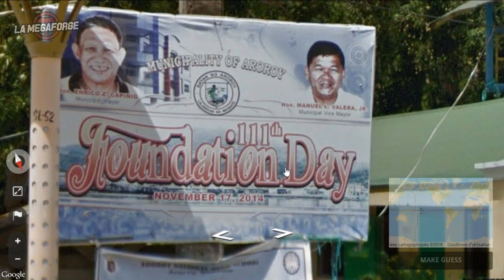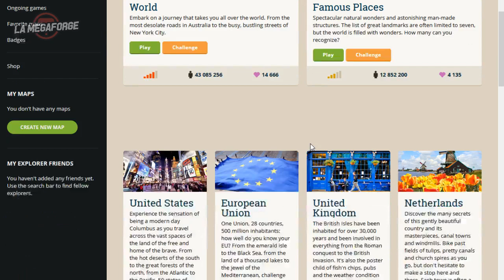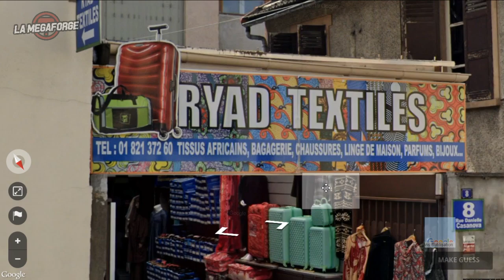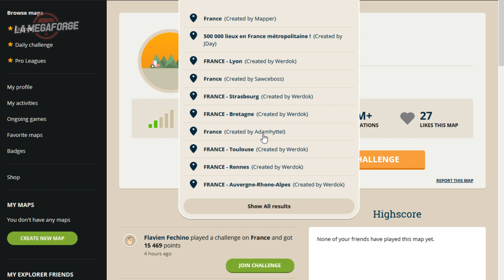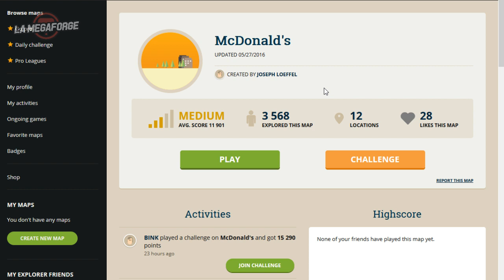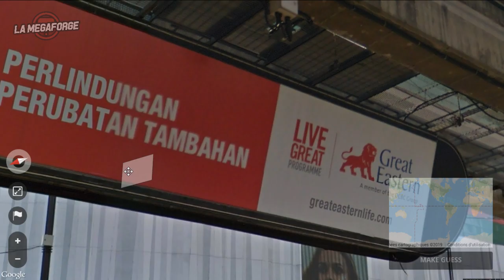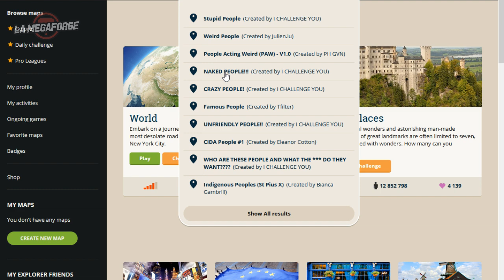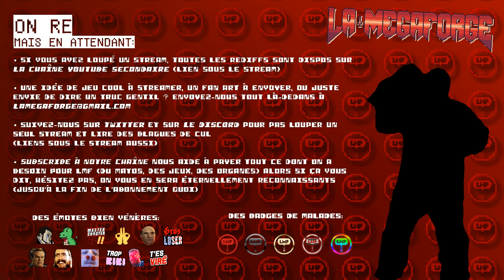Geoguessr • Un p'tit McDo en Thaïlande ｢streamer: Ruru｣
Avec une énorme frite